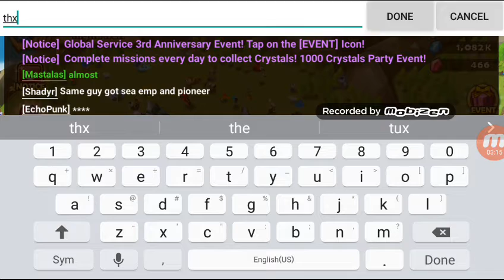Summoning party 36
10 unknows i did 11ms just for hell got 2 fives wow